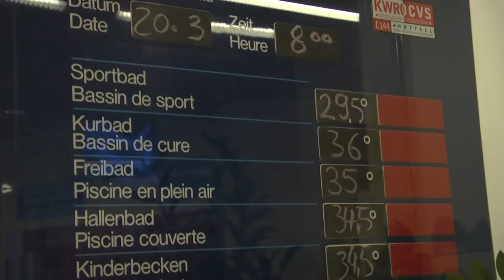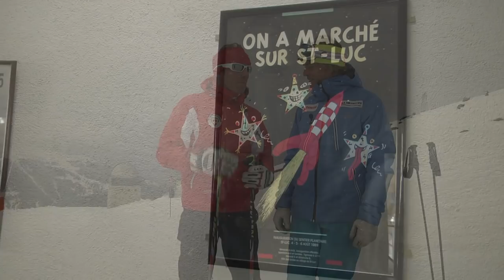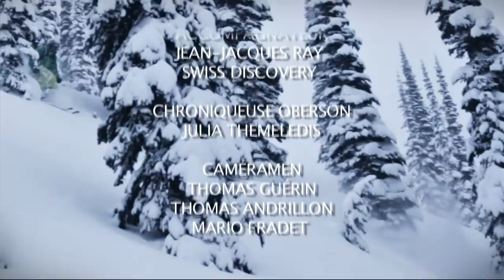Le Plaisir de Skier St-Luc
En compagnie de Philippe Juneau du Plaisir de Skier , rencontrez Marc Chabloz qui vous fait découvrir la Station de St-Luc dans le Valais